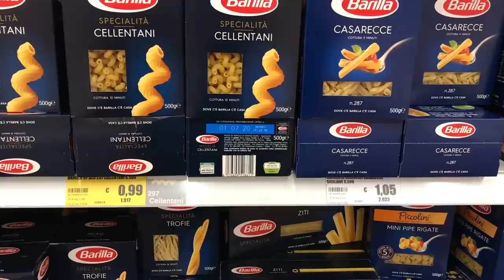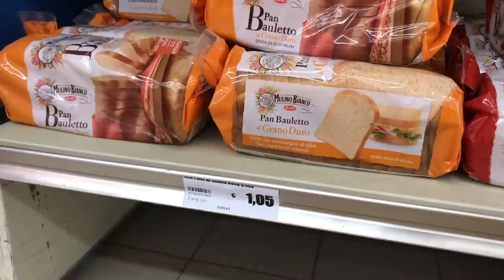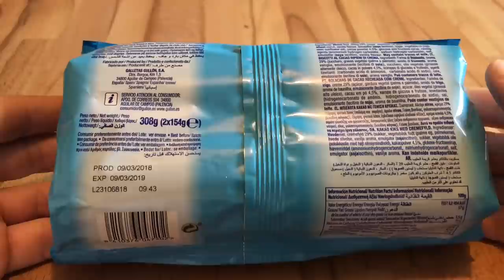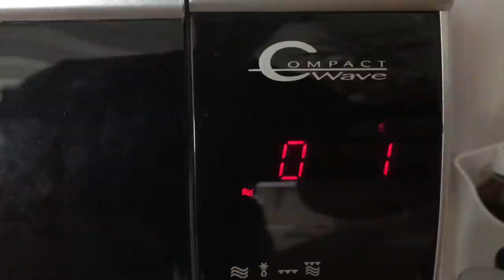Ho vissuto con 1€ al giorno (e questo è quello che è successo…)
Ho vissuto con un euro al giorno per una settimana...

●▬▬▬▬ RISORSE MENZIONATE ▬▬▬▬●
Alcuni video più recenti ti consiglio di andarli a vedere:

Ho vissuto con un euro al giorno per una settimana e questo è quello che è successo…

Qui c’è la risposta alla domanda: Come vivere con un euro al giorno?

Ho scoperto che si può vivere bene anche con poco.

Divertiti,
CIAO